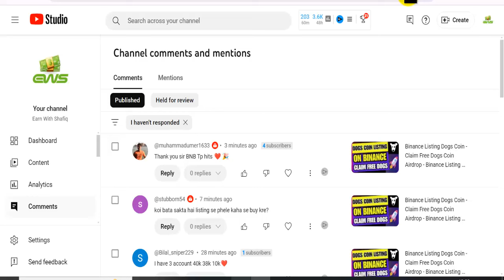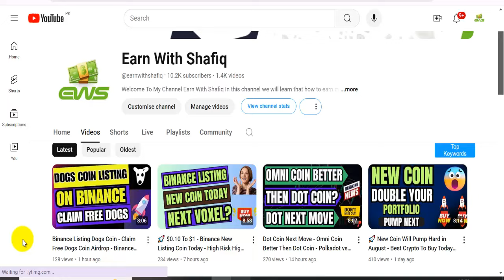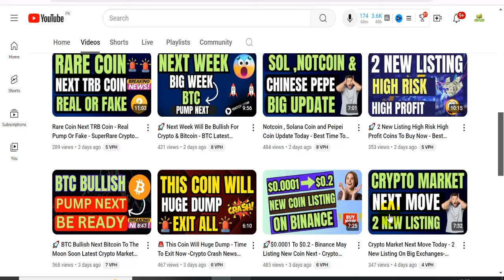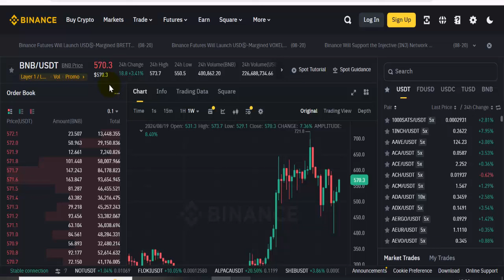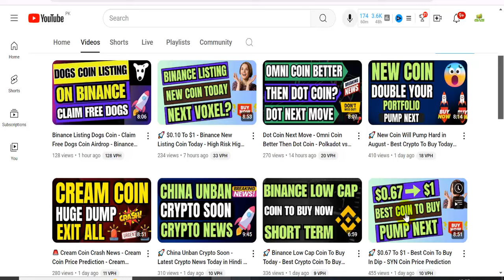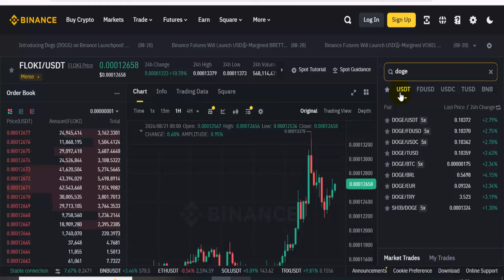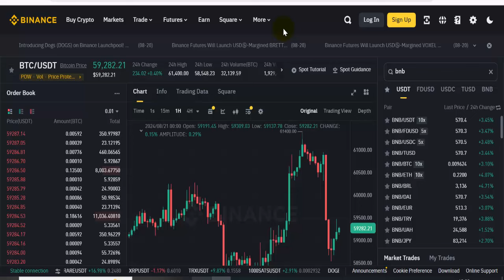🚨 Bitcoin Next Move Today - BTC Going To Dump Hard - Latest Crypto Update Today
🚨 Bitcoin Next Move Today,
BTC Going To Dump Hard,
Latest Crypto Update Today,
earn with shafiq,
crypto crash news,
crypto crash,
crypto update,
btc next move,
btc,
bitcoin news today,
bitcoin dump,
altcoin update,
bitcoin next move,
btc news,
btc update today,
shafiq crypto,
dogs coin,
bnb coin,
binance news,
crypto market,
crypto market news update,
crypto,
cryptocurrency,